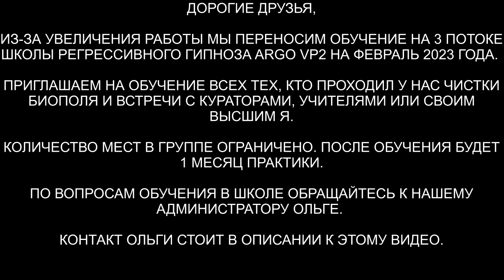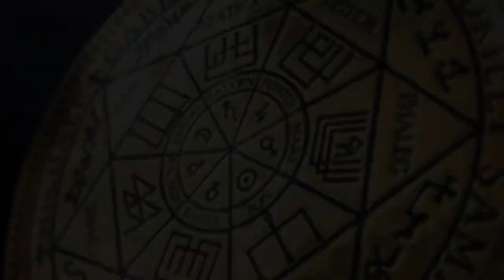Ангельская душа | Продолжение 2 часть | 10 вопросов Куратору-Ангелу | ARGO VP2 регрессивный гипноз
✅ По вопросам сеансов - администратор Ольга 10 вопросов Куратору-Ангелу. Начало в 1й части. Видео 571

00:00 10 вопросов Другу Ангелу
01:53 Алина подруга Игоря
04:20 Откуда Игорь
05:20 Сколько раз забирали биоробот
05:48 Сколько у меня альтеров
07:12 Выход на контакт с Высшим Я
09:20 Сколько кармических узлов
09:45 Какой % в физическом теле от космических рас
10:57 Условия контракта перед воплощением
13:59 Родственная душа
17:18 Кем я был в прошлой жизни
19:38 Существо при телепатическом контакте
22:38 Благодарность Алине
24:00 Подарок Другу Ангелу
25:20 Как себя чувствует Игорь